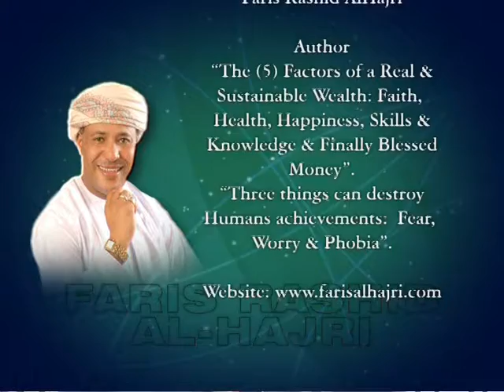The Healing Powers of Hot Water Sultan Qaboos University 9 of 9